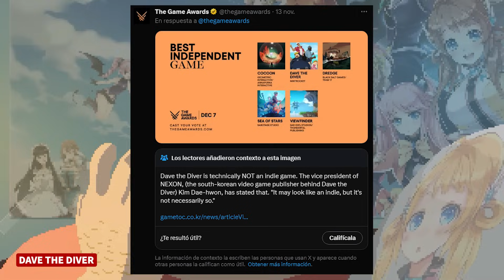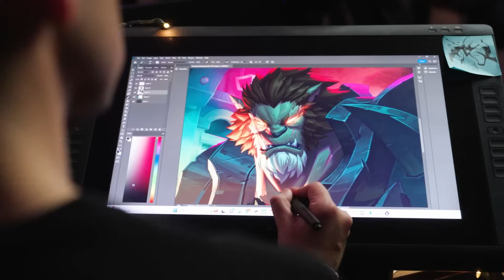Semanal MMO 343 - Avalon MMO - Archeage 2 bajona - Dune beta - Polémicas GOTY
Disfruta de un consumo responsable. 40º

Las novedades de nuevos juegos multijugador y MMORPG. Presentación y primer gameplay de Lineage W el MMORPG. Éxito de Naraka Blade Point y Sea of thieves y noticias nuevas sobre Blue Protocol

Resumen de noticias noviembre 2023

➜ NOTICIAS

0:00 INTRO
0:48 Moxxi’s Bar Edition 2.0
1:56 Tarisland
3:06 Perfect New World
3:46 Pax DEI
4:47 Dune Awakening
5:40 Avalon MMO
7:25 Myth of Empires
8:56 Enshrouded
9:24 GOTY
12:47 Archeage 2
14:01 Wayfinder
15:27 Coral Island
15:57 Death Must Die
16:16 Naheulbeuk's Dungeon Master
16:43 Game Pass
16:57 Bonus y despedida